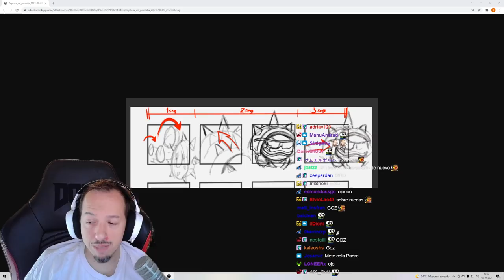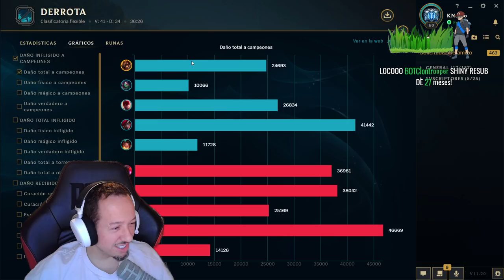🔴 AMUMU SUPP con @alexelcapo 🔴 | 10-10-21 @KNekroGamer ​